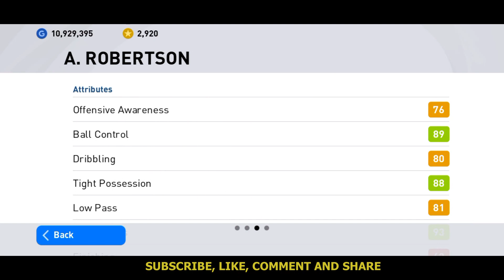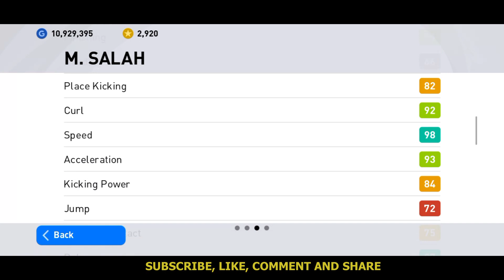BEST ATTACKING PLAYEERS | 97 Rated Salah, Robertson, Henderson Review | PES 2021 Mobile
97 Rated Salah, Robertson, Henderson Review In PES 2021 Mobile